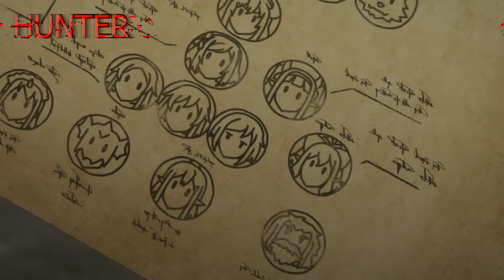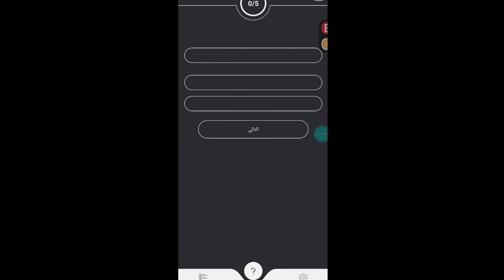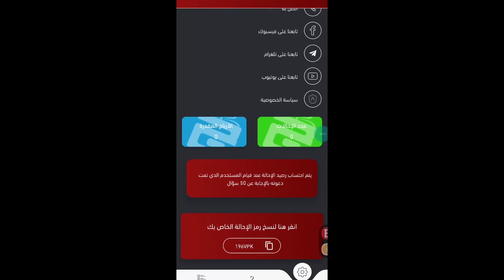شاب حارب التنانين بسحره لانقاذ اهل قريته😨ملخص انمي المزارع3️⃣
او
الايميل

500 like??!

CHEATING CRAFT
ملخص CHEATING CRAFT
anime disney
انمي شاهد
anime star
detective conan
اميرات ديزني انمي
ناروتو مدبلج starzplay
anime
cimaroom
انمي سلاير
صور انمي
one piece
naruto
انميناروتو

اكادمية الابطال الجزء الجديد
موعد الجزء الجديد اكادمية الابطال
انميات 2021
حكايه ايرين هجوم العمالقه
بتاع انمي
انمي رومانسي
انمي مدرسي
انميات رومانسيه
انميات حب
Let's Make a Mug Too komyushou Desu
انمي كلاود
انمي بنات
انميات
بتاع انمي
انمي فاي
انمي حزين
انمي يوغي
انمي ياهاري
ملخص invincible
ملخص المنيع
Haikara San The Movie 2
جوجتسو كايسن
انميات 2021
جوجتسو كايسن 0
jujutsu kaisen 0
jujutsu kaisen
بتاع انمي
انمي رومانسي
انمي مدرسي
انميات رومانسيه
انميات حب
انمي كلاود
انمي بنات
انميات
بتاع انمي
انمي فاي
انمي حزين
انمي يوغي
انمي ياهاري
انميات اسطورية,
انميات رومانسية مدرسية,
انميات مدرسية,
انميات جديدة,
انميات مجمعة,
انميات سحر,
انميات 2021,
انميات خريف 2021,
انميات يابانية,
ملخص انميات,
كلمات غير مهمه :
انميات 2021